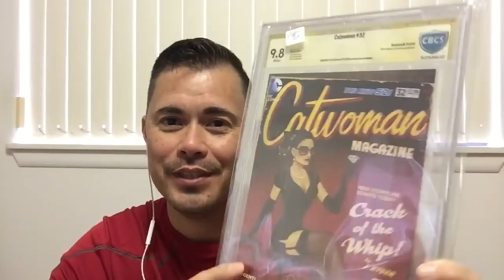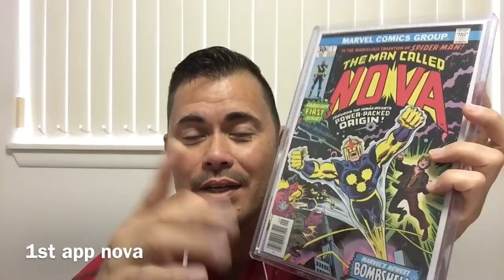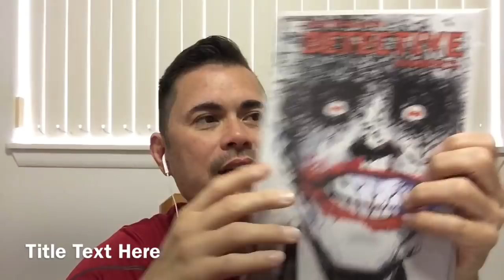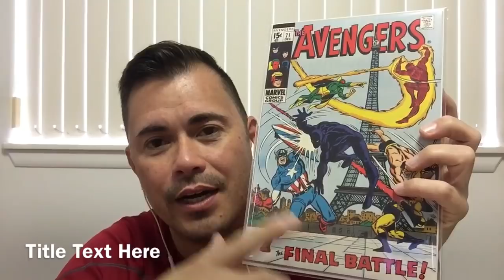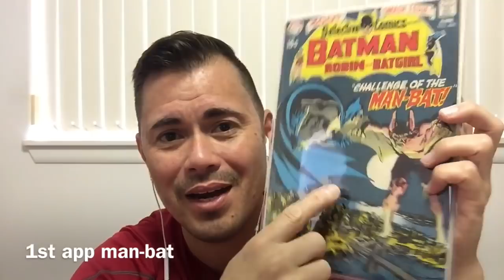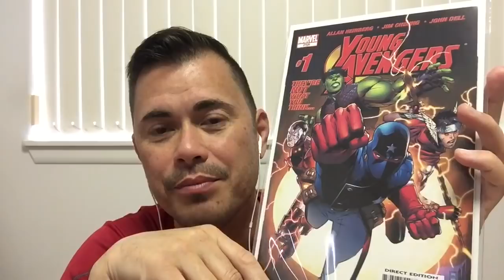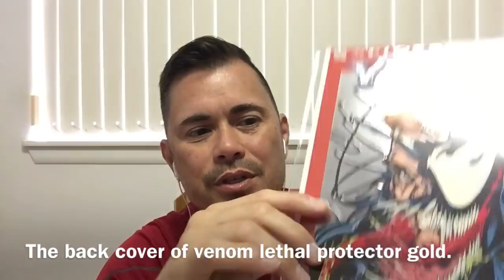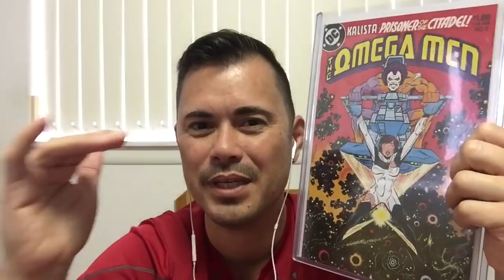Comic Book Haul and MY BEST $1 COMIC FIND!!!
Sorry about the horrible editing.
Saturday’s show will be about 2pm est here on my channel